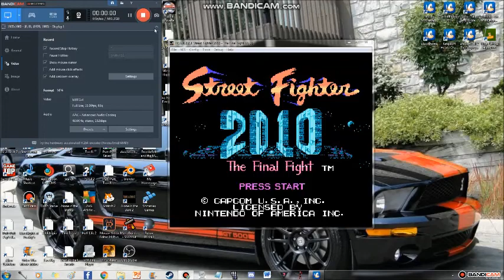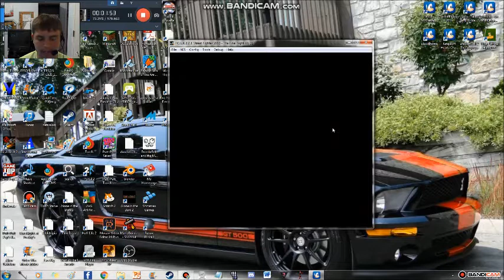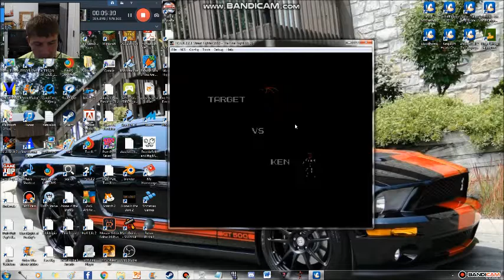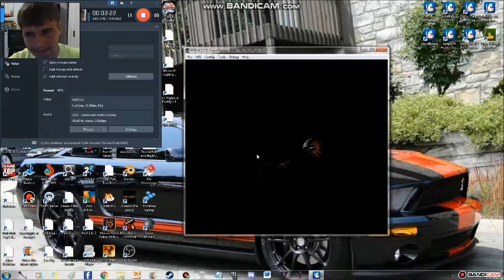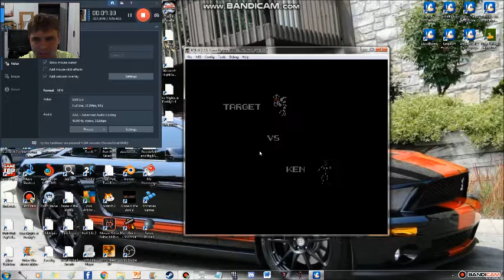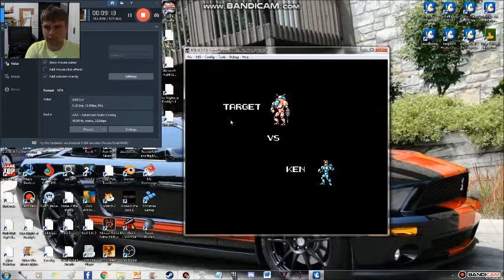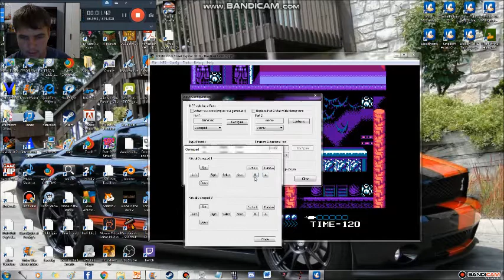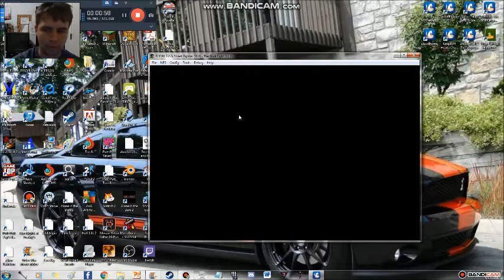Street Fighter 2010 Gameplay With Quint866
I admit i did rage a little but i still love this game!